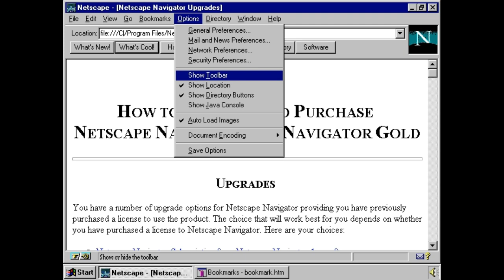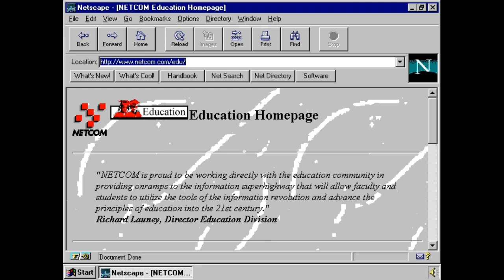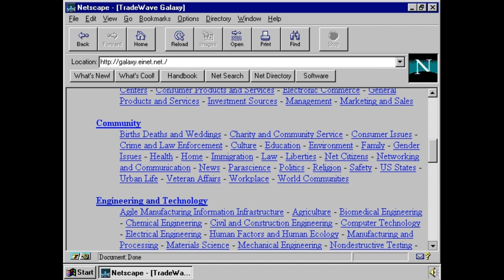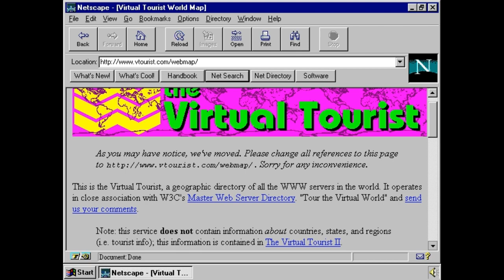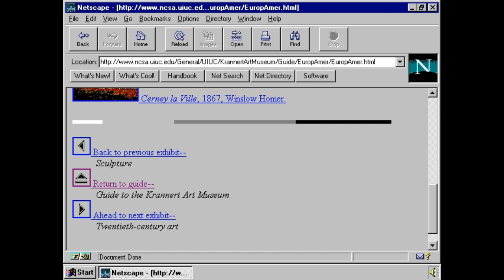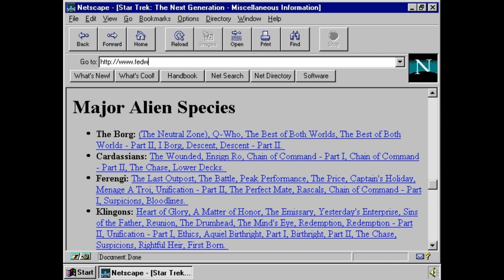World Wide Web Learning (1997) (ViaGrafix)